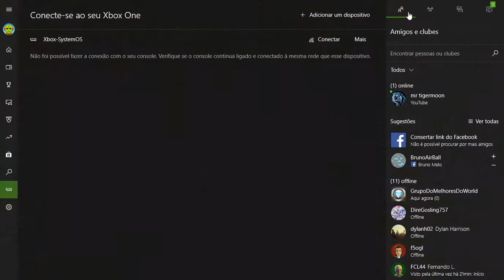Brothers primeira meia hora